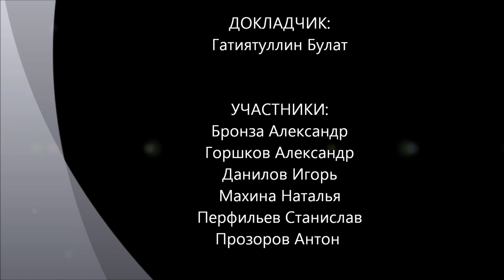Воля к власти человека, Правителя, Бога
Природа власти с философской точки зрения. На основе выводов о конструкции работы воли, полученной при исследовании сознания, делается попытка показать в чем состоит природа власти. Классический и неклассический подход. Кант, Ницше, Делез. Психоанализ и шизоанализ.
Оппоненты:  Данилов Игорь (к.ф.н), Бронза Александр, Горшков Александр, Махина Наталья, Перфильев Станислав, Прозоров Антон